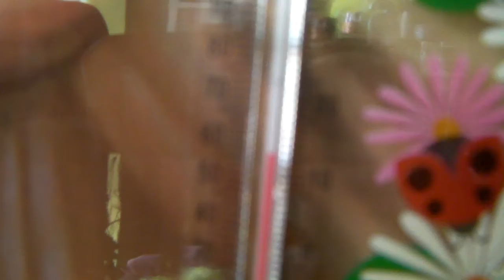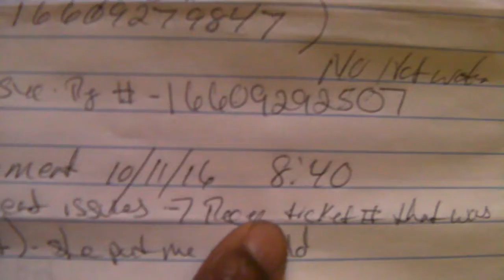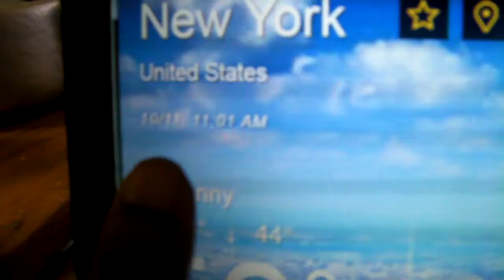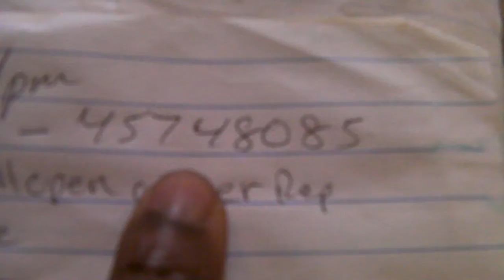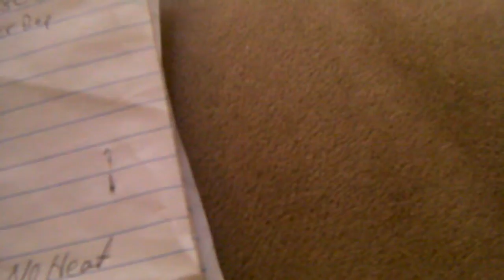RANT NYCHA (RETALIATION!? OPPOSED TO REMEDIATION!?) YOUR LIES, YOUR NO SHOWS!! 10 11 2016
My son hated the first video and was angry and embarrassed. so I took it down.